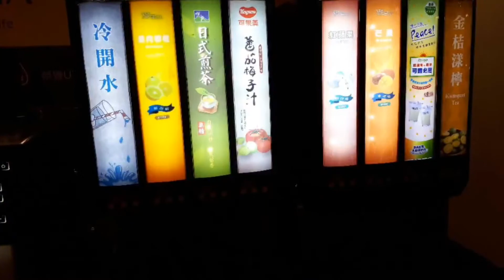基隆美食│長榮桂冠18樓嘗美食賞美景│袁彬的美食旅遊筆記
論起基隆東岸視野最好的吃到飽餐廳，就屬 長榮桂冠 18樓咖啡廳。居高臨下，除了可以一覽港灣美景，還可以遠眺豐富山景。餐點豐盛，配合裝潢布置，主走日式風格，除了品嘗 基隆美食 必備的生魚片、握壽司，還有壽喜燒等日式料理。基隆吃到飽餐廳